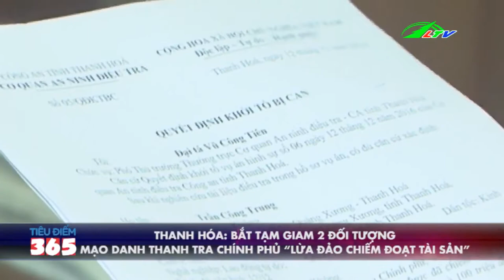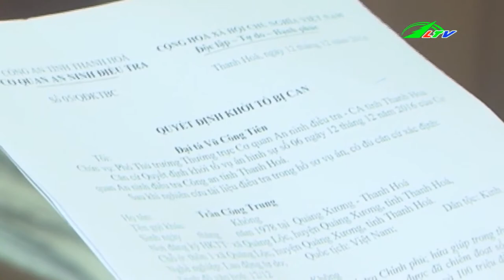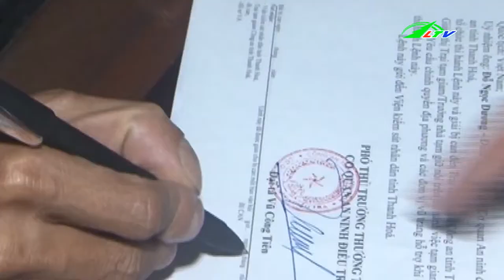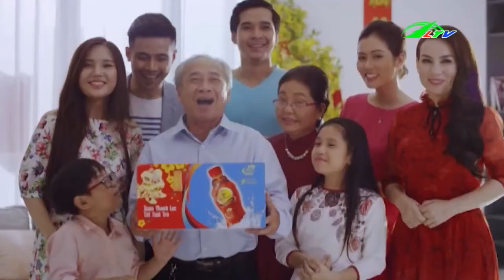Vụ Cháy Nhà Thiệt Hại Hàng Trăm Triệu | Tâm Điểm 365 | Lâm Đồng TV